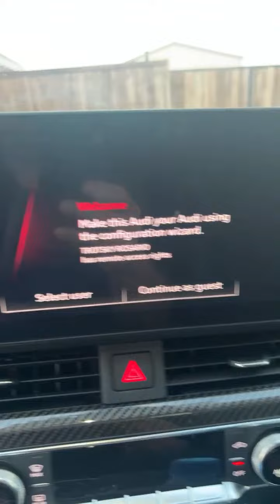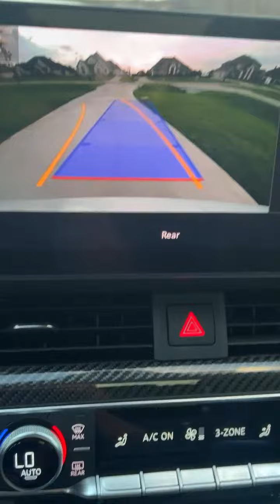Rs5 Start up and Walk around#automobile car fypシ゚viral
2023 Audi Rs5 Drive and boost pulls. Got to drive the Audi in RS mode. Joy riding to the lake and back